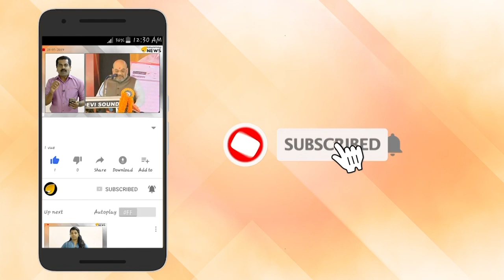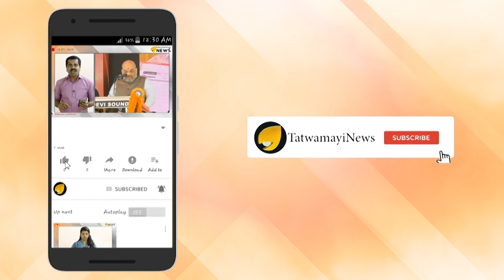ആർ എസ് എസുകാർ എന്താ ഇന്ത്യക്കാർ അല്ലെന്നാണോ പിണറായി പറയുന്നത്? ജേക്കബ് തോമസ്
നെഞ്ചോട് ചേർത്ത് കൈവച്ച് ആർ എസ് എസ് ഗണഗീതം ഐപിഎസ് ഉദ്യോഗസ്ഥനായ ജേക്കബ് തോമസും ഏറ്റു ചൊല്ലി. ശബരിമല വിഷയത്തിൽ ജനങ്ങൾ അറിയേണ്ടാത്ത എന്ത് വിവരമാണ് പൊലീസ് ആർഎസ്എസിന് ചോർത്തിക്കൊടുത്തതെന്ന് മുഖ്യമന്ത്രി വ്യക്തമാക്കണമെന്ന് മുൻ വിജിലൻസ് മേധാവിയും ഡിജിപിയുമായ ജേക്കബ് തോമസ് ആർ എസ് എസ് പരിപാടിയിൽ പറയുമ്പോൾ വേദിയിൽ ഒപ്പമുണ്ടായിരുന്നത് വൽസൻ തില്ലങ്കേരി.